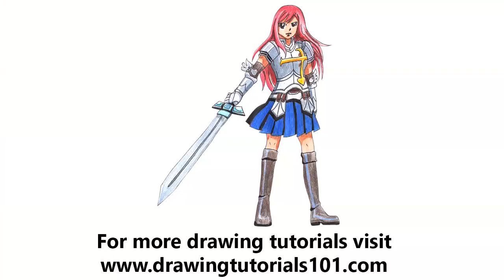How to Draw a Erza Scarlet from Fairy Tail with Color Pencils [Time Lapse]